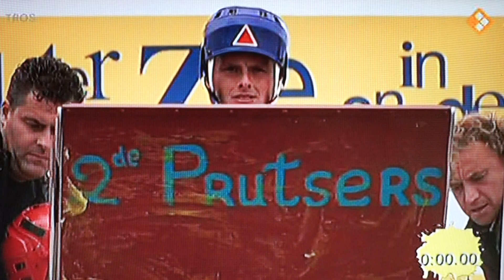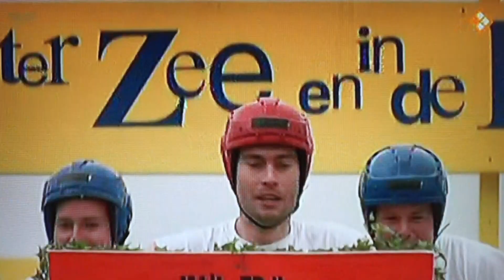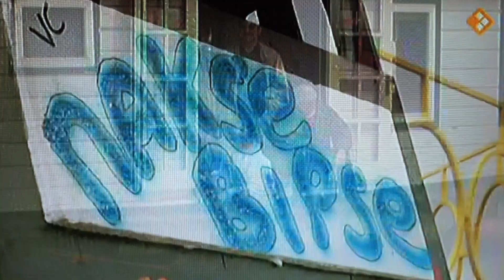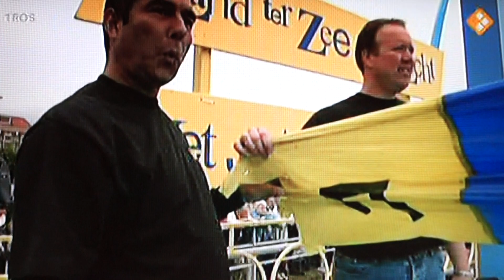Ter land ter zee en in de lucht met snel naar de bel en fiets hem erin snel van de schans